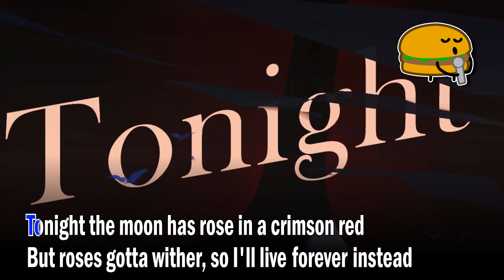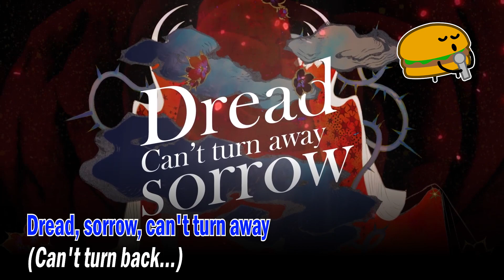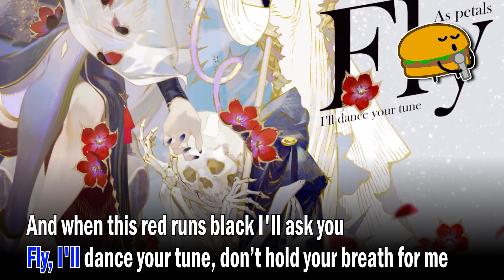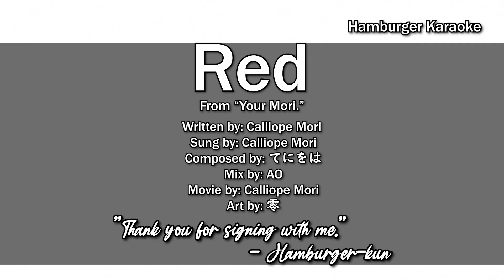Red (Full Vocals) (Calliope Mori) - Hamburger Karaoke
"Red" from "Your Mori." by Calliope Mori (Hololive)

Full vocals version with karaoke lyrics

Written by: Calliope Mori
Sung by: Calliope Mori
Composed by: てにをは
Mix by: AO
Movie by: Calliope Mori
Art by: 零